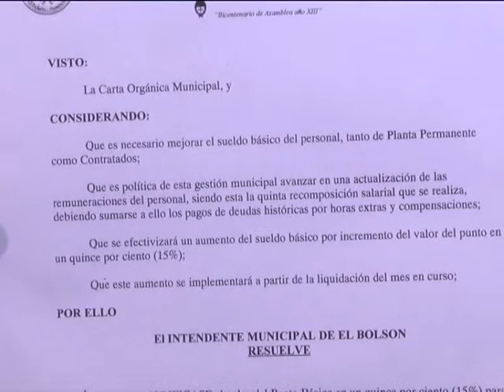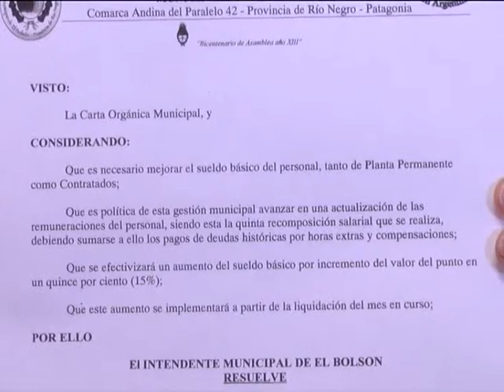24 Marcelo Contardi